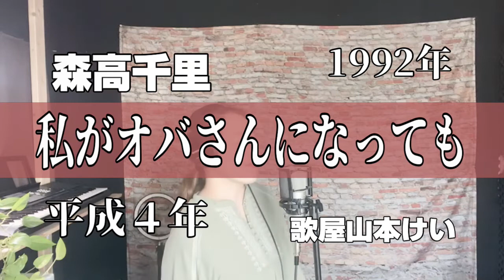【平成4年】私がオバさんになっても/森高千里 歌屋山本けい【歌ってみた】90年代懐メロ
1992年　平成4年のヒット曲です。
作詞：森高千里、作曲・編曲：斉藤英夫
日本テレビ系ドラマ『まったナシ!』主題歌でもあったようです。
森高さんと言えば、年齢を重ねても変わらないプロポーション！！
そして独特な声と、個性的な歌詞ですね。
この曲では、若いカップルが将来のことを思い描いています。
自分がオバさんになっても　なんてちょっと悲しいような話題も、仲のいいカップルは楽しく過ごしている様子がうかがえますね。

現在（2022年）森高さんは53歳。
私より10歳年上ですが、世間的にいうと「オバさん」になっているはずなんですが、まったく失われていない美貌は、まだまだこの曲がとってもかわいく合います。
さて、私は42歳ですがすっかりオバさんになりました。
オバさんになっても、楽しい毎日を過ごせていることがうれしいです。
さすがに「オープンカーの屋根はずして」なんて気持ちにはならなくなりましたし
ディスコという呼び方のお店は消滅して今はクラブになりましたね。
サイパンへ行ったとしても、派手な水着どころか「海水浴はいかない」って言っちゃいそうですが
それなりに楽しいオバさんが、ちょっと照れながら歌ってしまいました。
今回は「歌ってみた」というより「歌ってしまった」と言った方がいいかもしれません。

今回も
entame rise様に音源をお借りしました。
見つけた瞬間「お！」と思いましたが、さすがにほんもののオバさんが歌ってよいものかちょっと迷いましたが、とても歌いやすく、楽しく歌わせていただきました。

私がオバさんになっても　森高千里　斉藤英夫　[歌える音源](歌詞あり　ガイドメロディーなし　『まったナシ!』ドラマ主題歌　1992年　オフボーカル　家カラ　karaoke)